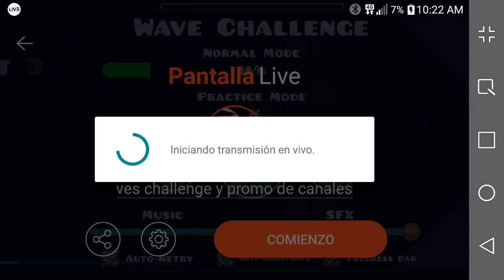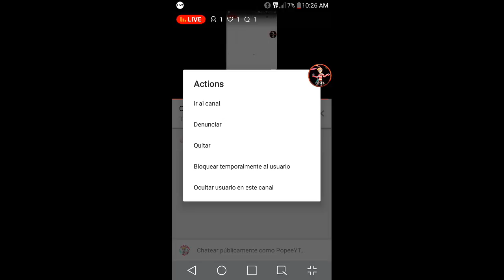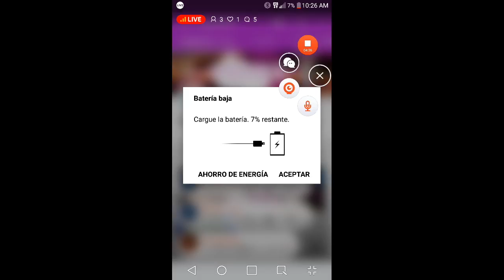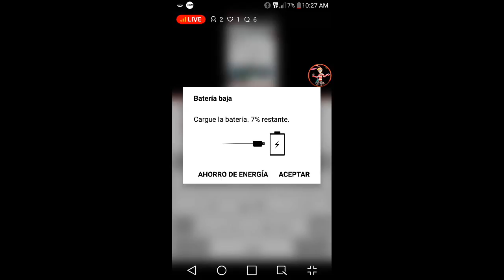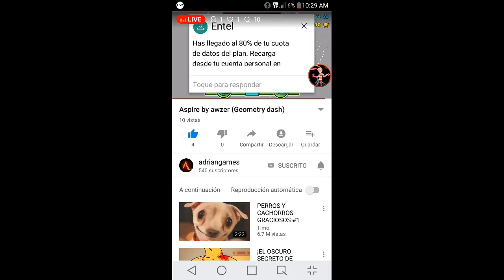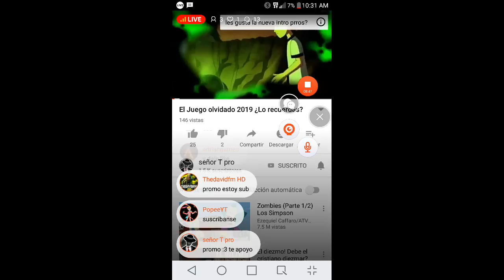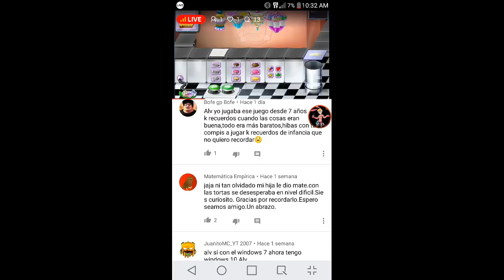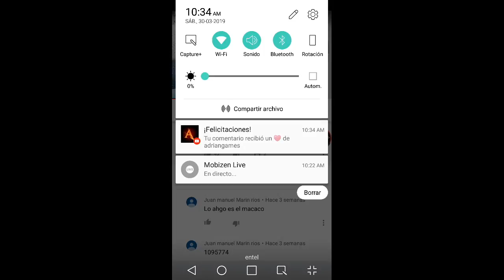pasando waves challenge y promo de canales